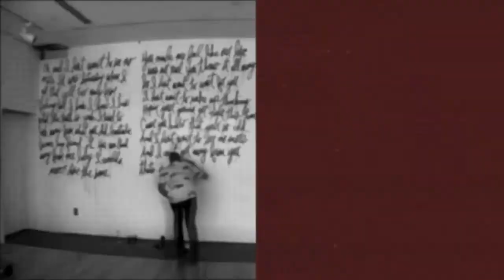Jimon #5 Curtis Kulig interview by Patrick Hoelck [behind the scenes]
Jimon #5
Behind the scenes of Curtis Kulig interview by Patrick Hoelck.
Read the complete interview in Jimon #5 available Feb. 2012 in USA and March 2012 worldwide.